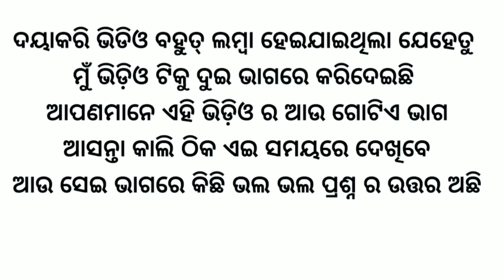My First YouTube Payment //First Q&A 🤔//ଆପଣଙ୍କ ପ୍ରଶ୍ନ ମୋ ଉତ୍ତର// BARSHA SAHU LIFESTYLE//ANGUL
Namaskar 🙏🏻
JAY JAGANNATH 🙌

 * ANTI-PIRACY WARNING *
This content is Copyright to BARSHA SAHU LIFESTYLE. Legal action will be taken against those who violate the copyright of the following material presented